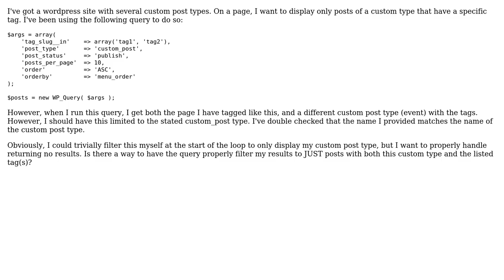Wordpress: Query for custom posts with a specific tag slug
With thanks & praise to God, and with thanks to the many people who have made this project possible! | Content (except music & images) licensed under cc by-sa 3.0 | Music | Images & others | With thanks to user neomang user Max Yudin and the Stack Exchange Network Trademarks are property of their respective owners. You are responsible for your own actions.